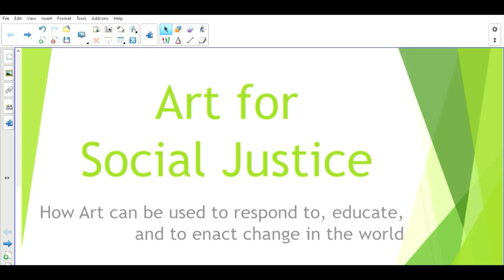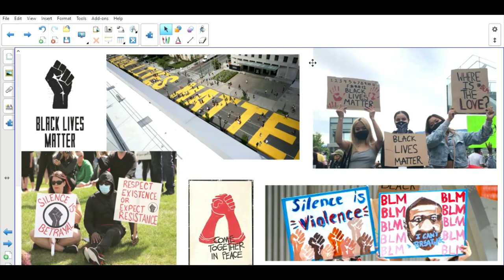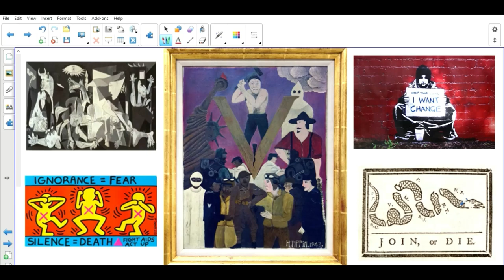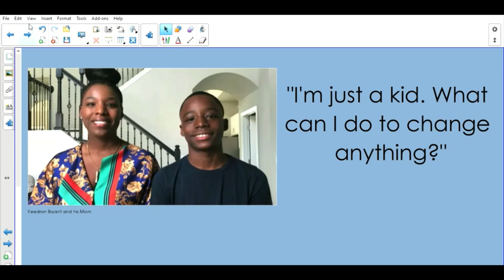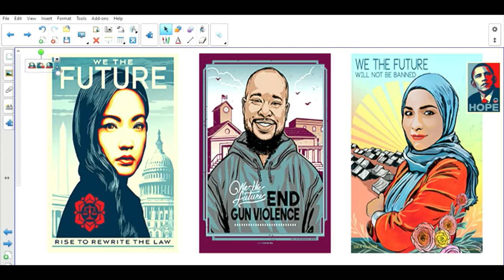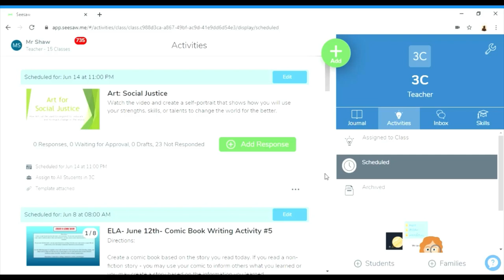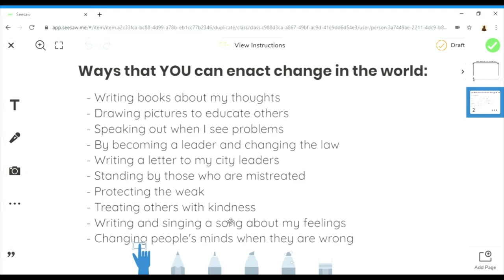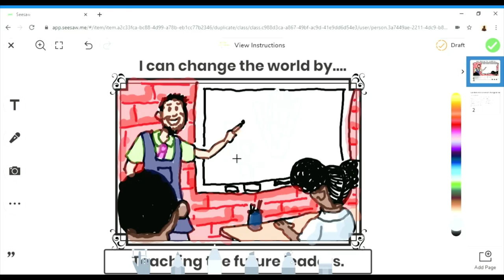HJCS Art Online: Art as a tool for Social Justice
In this video, learn how images, words, and art can be used to enact social change. In light of the terrible treatment of colored people and in support of the Black Lives Matter movement, this video lesson explores ways in which artists have spoken out about issues throughout history and how young artists can get involved in promoting change in their own communities with their art.